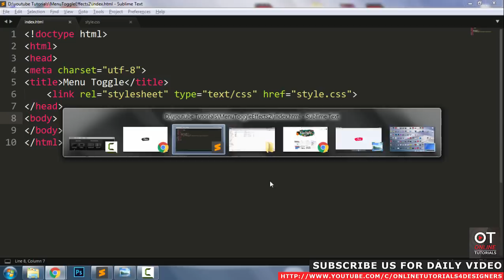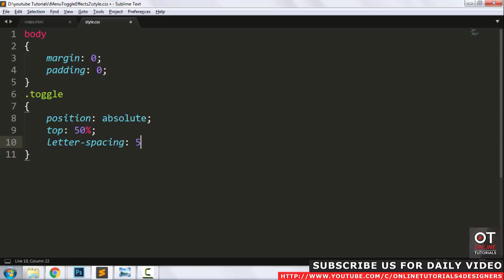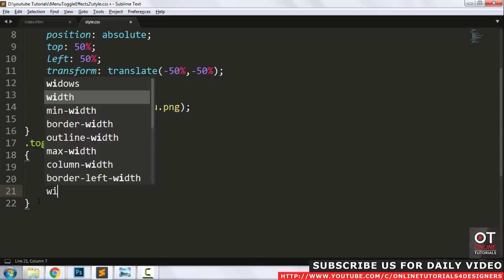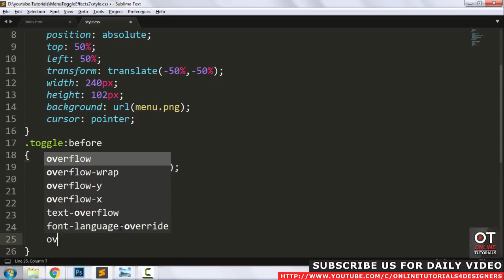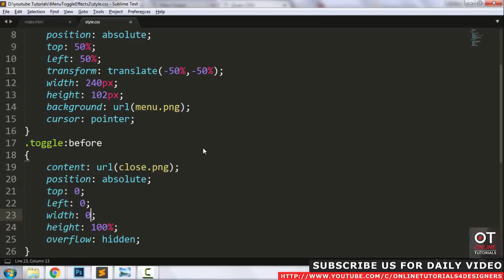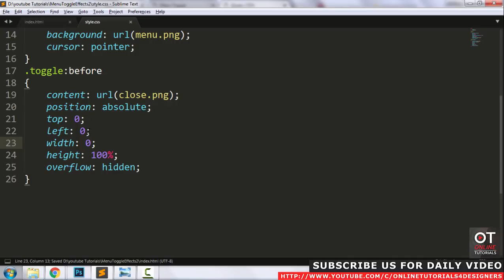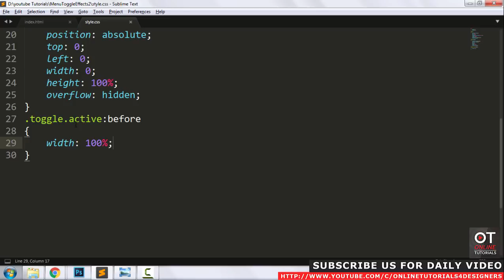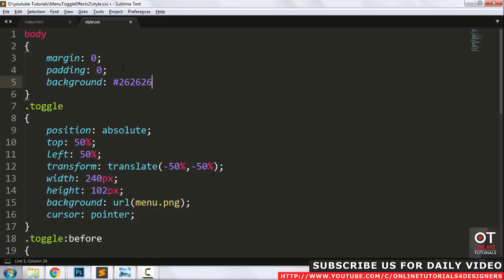Creative Menu Toggle Effects on Click with Images - Simpe Javascript Tutorial